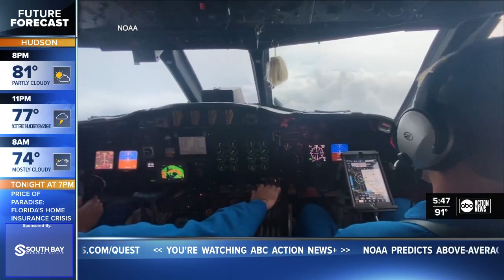NOAA: Above-average hurricane season expected for 2022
14-21 named systems expected.